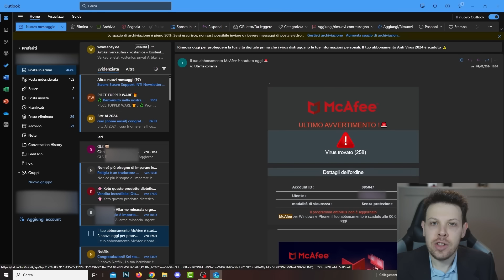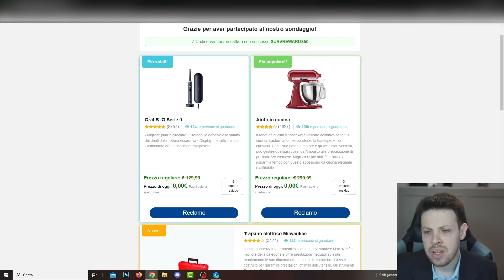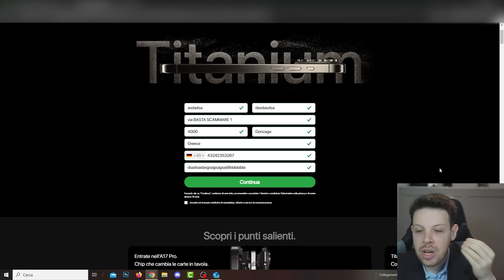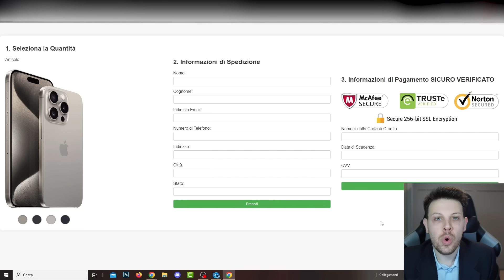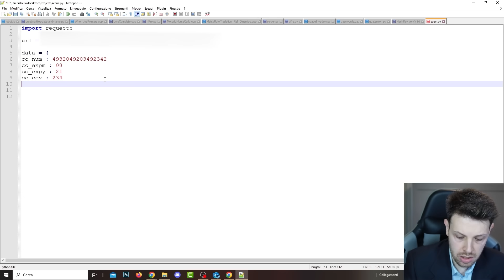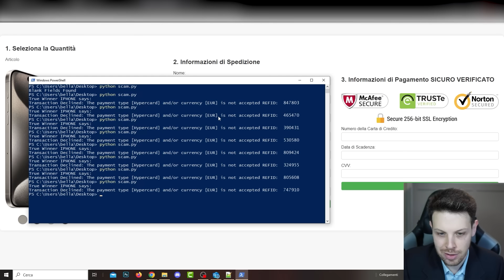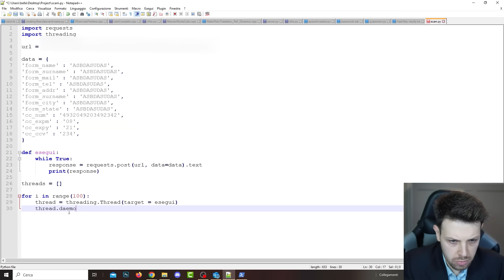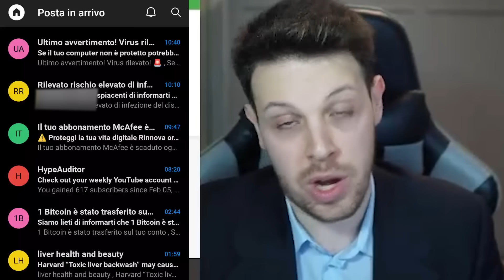Punisco uno scammer di carte di credito usando il codice.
In questo video vi mostro come ho fatto chiudere per sempre il sito di uno scammer che voleva rubarmi i dati bancari. Questa è una truffa molto diffusa online e sfrutta la paura e l’ingenuità delle persone per estorcerle soldi o informazioni personali. Vi spiegherò come funziona la truffa, come ho scoperto che si trattava di uno scammer e come ho utilizzato il codice per fermarlo per sempre.

Il mio obiettivo è solo quello di sensibilizzare le persone sui pericoli delle truffe online, e di mostrare come si può difendere la propria privacy e sicurezza rendendo internet un posto più sicuro per tutti.
Se siete vittime o testimoni di una truffa online, segnalatela immediatamente alle autorità competenti. Non lasciate che gli scammer continuino a ingannare e sfruttare le persone. 🚫👎

00:00 Scam e truffe online
01:00 Disclaimer IMPORTANTE
01:13 La truffa
03:38 La finta verifica
04:38 Il piano
05:30 Analizziamo la truffa
06:25 Codice
10:50 Risultato finale
11:45 Segnalare la truffa alle autorità